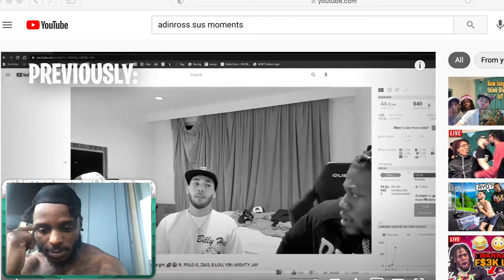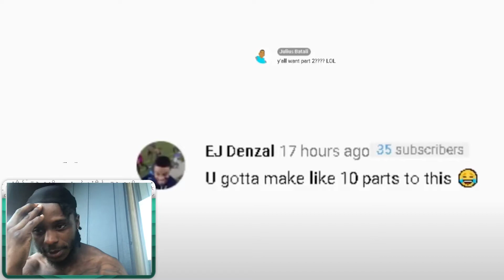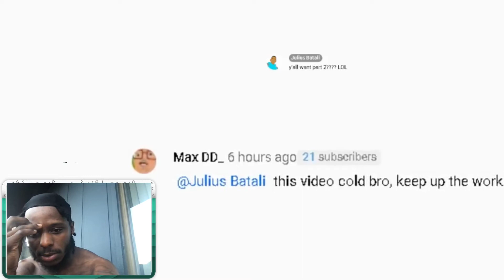Adin Ross sus moments reaction 😂